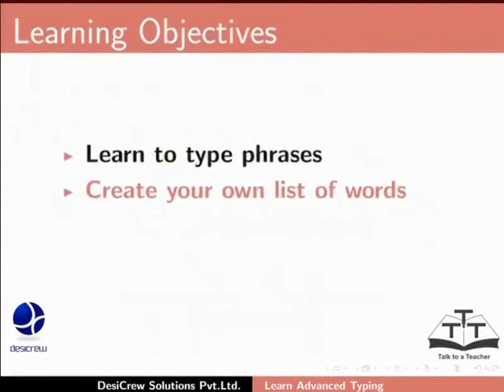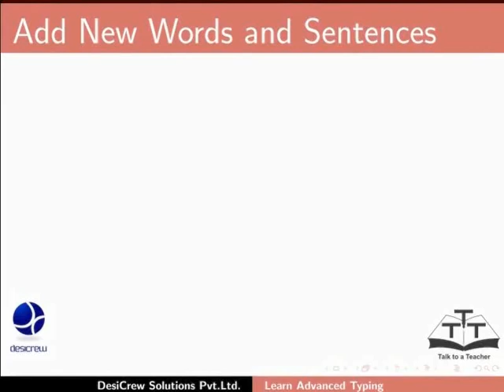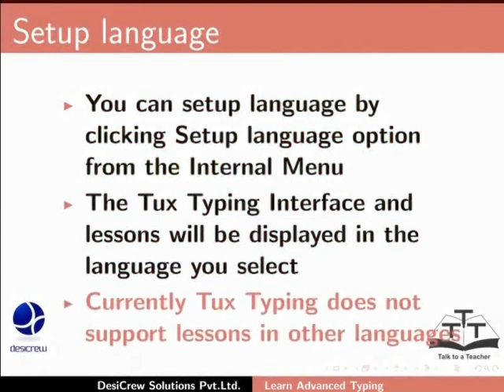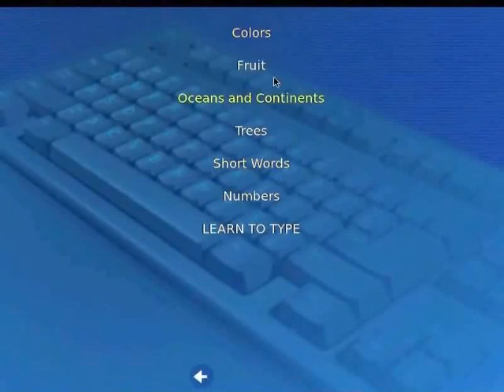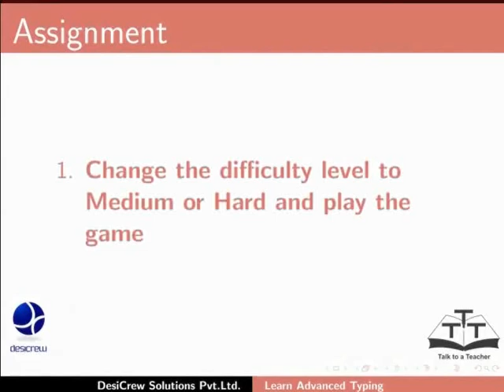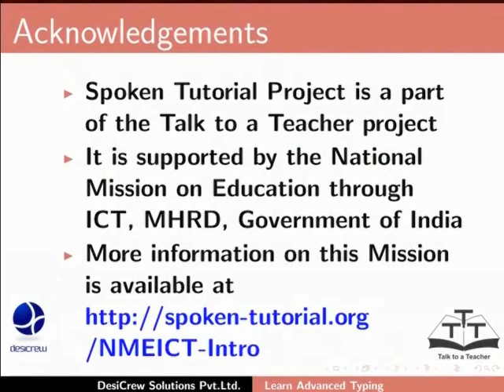Learn advanced typing - Gujarati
Learn advanced typing

    Learn to type phrases, edit words, set language, and play a game
        The learner will understand to

            type phrases
            edit words
            set language (this option will only be mentioned and not demonstrated)

        The learner will also play a game by

            reading instructions
            setting level of the game
            learner to explore the game on his/her own

        Assignment: Set the game level to